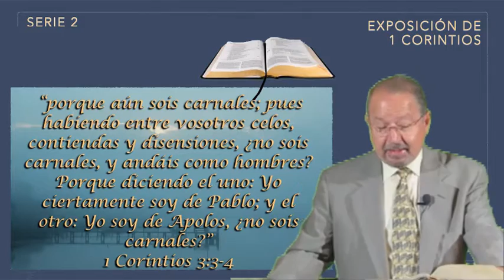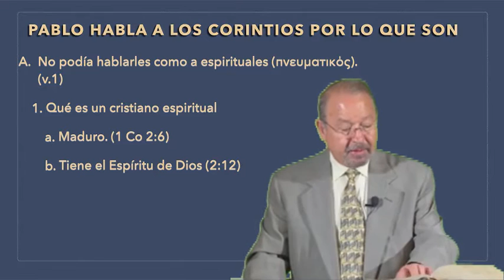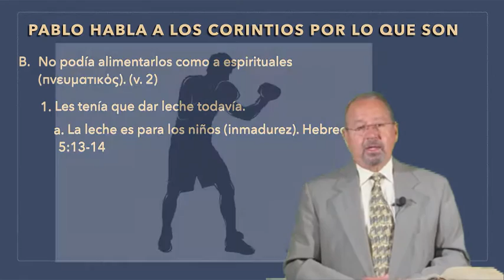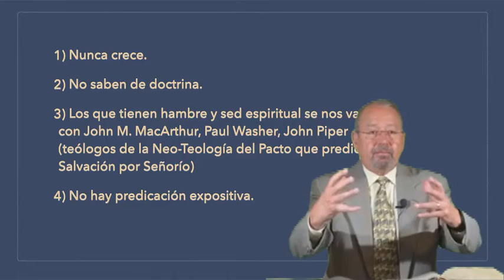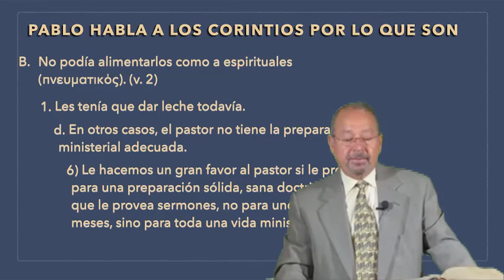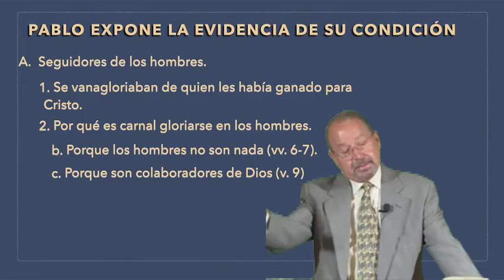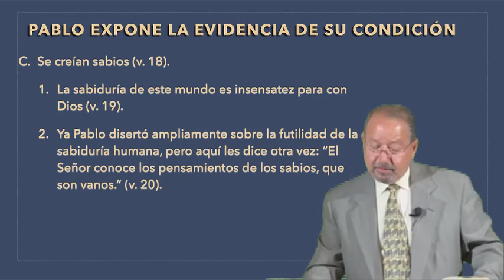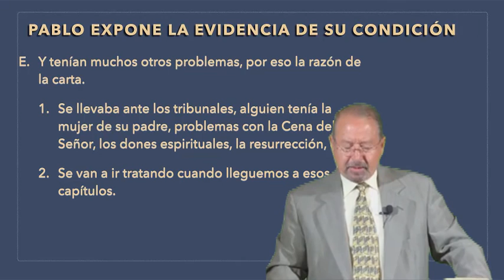Cristianos Carnales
Serie 2, Mensaje 1. Pablo comienza a tratar en el capítulo 3 los problemas que tenían los creyentes corintios. La raíz de sus problemas era su carnalidad. Aunque hay iglesias que quieren parecerse a los corintios por los dones espirituales, en realidad, los corintios no eran un buen ejemplo a seguir porque eran carnales.